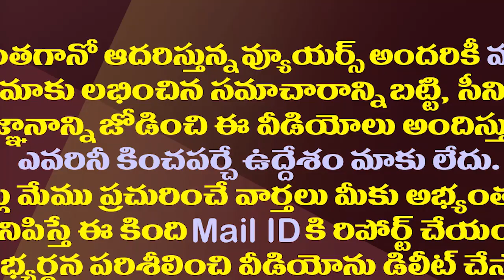వైసీపీ టీడీపీ రాజీనామా సవాళ్లు..ఎవరి సత్తా ఎంత?| TDPvsYCP || Amaravathi Capital Referendum Challenge